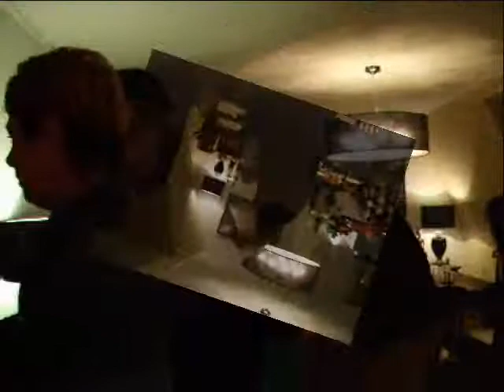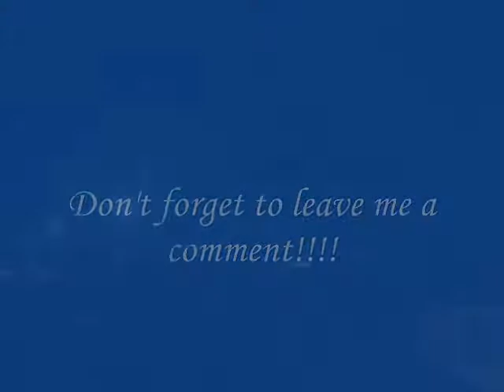Happy New Year!!!